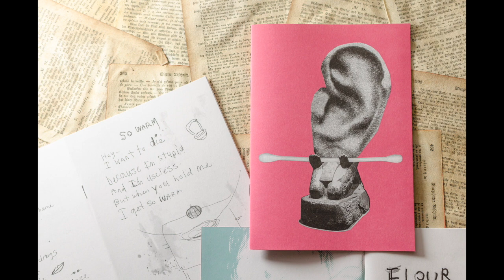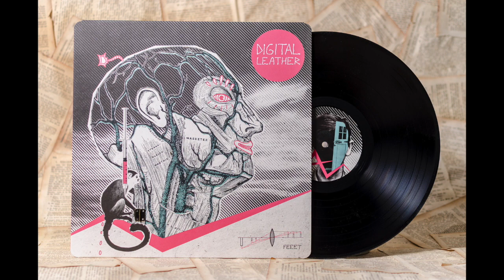Digital Leather – Feeet LP (Stencil Trash Records) [full album]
„Feeet“ is an eclectic compilation of mainly tape-only released songs written and recorded between 2008 and 2018. Ranging from catchy synth-sounds to colder dark-wave tunes, this record proofs that Shawn Foree is an electronic-pop mastermind.

A1 – Flour
A2 – Mountains Are Dreaming
A3 – Screw In The Wall
A4 – Conquer All
A5 – Deep Blue Nothing
A6 – M.G.
A7 – So Warm
A8 – White Man Jungle
B1 – Puff
B2 – I Don’t Wanna Know You
B3 – Teeth
B4 – Blood Stained Shadow
B5 – All We Want To Do Is Kill

• 333 copies in an inside-out 350 g/m² cover with rounded corners – sticker and small hinge glued on the cover – 180 g black wax – 16-page booklet – 4c labels – black deluxe innersleeves with rounded corners –  includes MP3 download code and sticker – numbered by hand